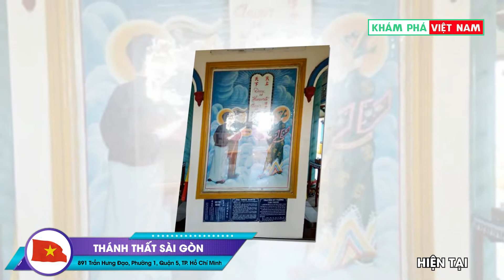Thánh Thất Sài Gòn - Thành phố Hồ Chí Minh l Khám Phá Việt Nam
Đây là một tòa nhà được trang trí nhiều màu sắc, hoa văn trông cũng đẹp mắt, đặc trưng riêng của giáo phái Cao Đài là như vậy. Các tín đồ theo đạo mặc quần áo trắng. Đạo Cao Đài cũng xuất phát từ Đạo Phật mà ra, nhưng khởi nguồn từ Việt Nam và có giáo chủ riêng, đạo Cao Đài thờ rất nhiều danh nhân nổi tiếng thế giới và Việt Nam, nhìn chung tín đồ đạo Cao Đài cũng rất thiện lành.